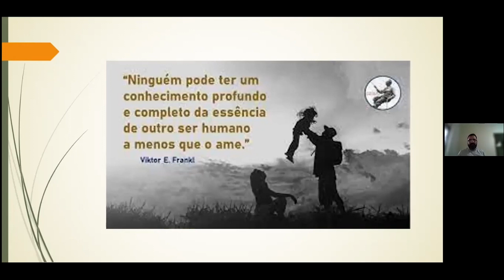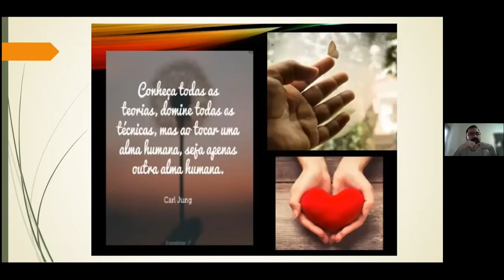O Necessário para Ser Terapeuta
Veja neste vídeo, o que diz Viktor Frankl: "O Terapeuta precisa amar seu cliente".

Este é um recorte do curso "As Forças da Psicologia na Academia", ministrado pelo professor Fábio Abagabir.
Este curso está disponível pra você adquirir na íntegra.